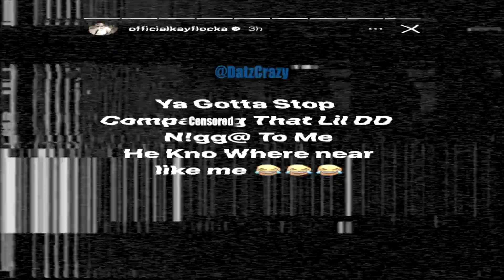Kay Flock Says Stop Comparing Him To DD Osama!😳DD Osama Responds!